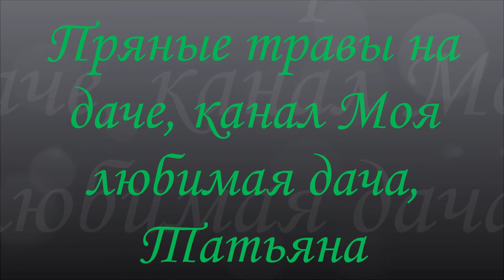Многолетние пряные травы в саду, душица, бергамот (монарда) ,тимьян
Всем привет, делюсь результатом посева на своем дачном участке пряных трав, душицы, бергамота (монарды), тимьяна (чабреца).
Душица- многолетнее лекарственное растение, с сильным приятным ароматом.В лекарственных целях используют надземную часть, которую собирают во время цветения. Но очень уж хорош чаек с этой травкой.
Тимьян (чабрец)- многолетний полукустарник высотой до 30 см.
Молодые побеги обладают сильным, приятным ароматом с лимонными нотками. Используют в свежем и сушеном виде в кулинарии в качестве приправы, для приготовления ароматных напитков и чая, а также как лекарственное растение в виде настоек и компрессов.
Садовый бергамот (монарда)- пряно-ароматическое, красивоцветущее однолетнее растение. Ценится за приятный, терпкий фруктово- цветочный запах, в котором различаются ароматы лимона и орегано. Запах бодрит и освежает, улучшает настроение.